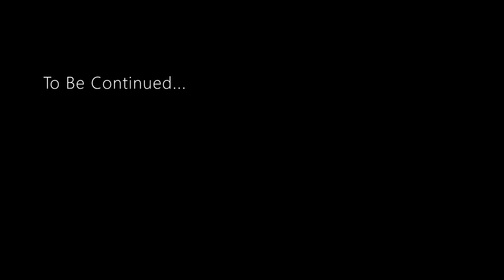World War Polygon: WW2 shooter Gameplay Chapter 1 Part 1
World War Polygon is a first-person shooter from WW2. When the world falls into the hell called war, it needs heroes who will stand against evil. World War Polygon allows you to be such a hero! The single-player campaign is full of epic moments, story cutscenes, and heroic deeds. Become a brave soldier that will go from D-Day in Normandy, through the Battle of Bulge in Ardennes, and finally to Berlin. Experience also the Eastern Front in the skin of a Soviet soldier that will have to endure the Battle of Stalingrad and fight in Eastern Europe. Help to end the World War in 1945 during the fall of Berlin as a part of allied military force.
Traditional single-player first-person shooter missions are accompanied by special tasks, like shooting planes with AA guns, defending your position with mortar fire, destroying tanks or bunkers with a bazooka, and sniping enemies at long distances.

The device used: Motorola G5s Plus.